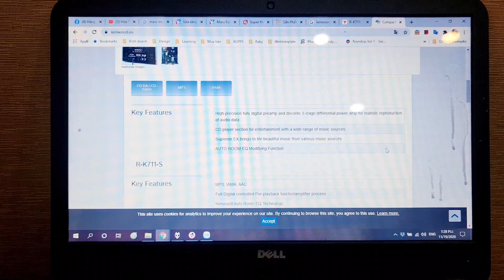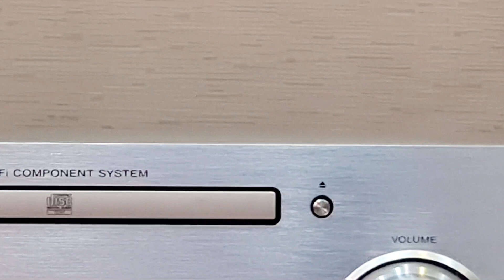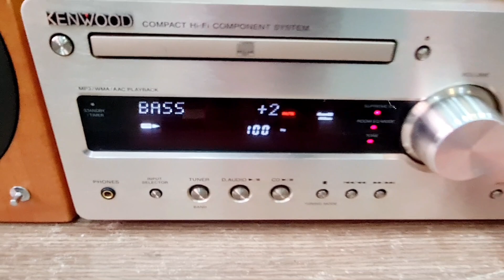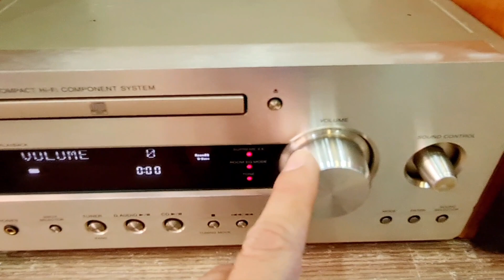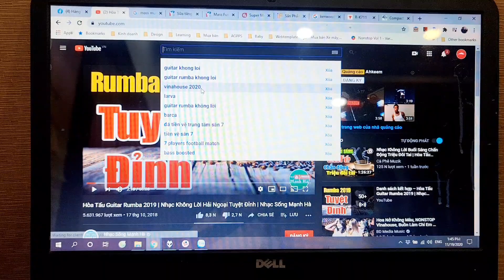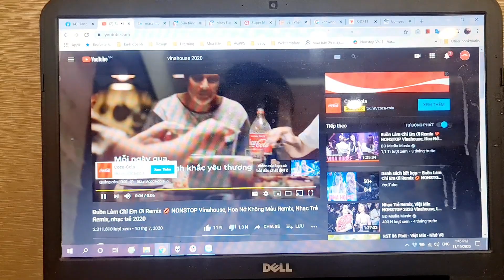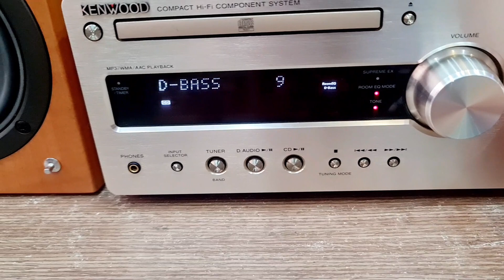🔥(Hiếm)🔥 Mini Đại Cao Cấp KENWOOD K711 - Bass Lực Nhất Trong Dòng Mini (Vũ 0908804711)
Mini Đại "Series K" Cao Cấp KENWOOD K711 (Vũ 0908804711) - Rất Hiếm
💲Đủ phụ kiện: biến áp, điều khiển học, dây loa, dây kết nối đthoai.
💥 Dòng "Series K" cao cấp của Kenwood. Công suất lớn, linh kiện tối ưu. Các trạm kết nối đều mạ vàng, trạm loa Bắp Chuối mạ vàng.
💥 Cổng quang Optical in trực tiếp từ smart tv làm DAC (không cần dùng mồi).
💥 Mặt phay nhôm xước rất dày, màu vàng chanh sang trọng. Đầu bề ngang Size Trung 27cm.
💥 Chỉnh trực tiếp trên máy 4 dải tần:
🔹️D.Bass (40Hz): 10 nất
🔹️Bass (150Hz) - Mid (2 KHz) - Treble (10 KHz): 6 nất.
- Công suất máy: 70w
- Công suất loa: 80w
- Kích thước tổng: ngang 60 x cao 29 x sâu 25cm.
- Loa nặng 4.2kg (1 loa)
- Ampli nặng 5.6kg

🎸 Cảm nhận đầu tiên là công suất tốt, chất khỏe, nghe phòng dưới 25m2. Như một dàn size trung.
🎸 Âm Treble sạch, chi tiết, Giọng hát phần Mid rõ chữ, không bị méo hoặc khô khi chỉnh cao Treble. Thích nhất phần âm trầm của K711 này, sâu, lực như bass 18-20.
🎸 Khó có thể đòi hỏi hơn ở một ngoại hình dàn mini như vậy về công suất lẫm chất âm.